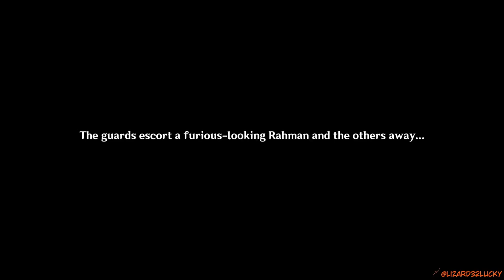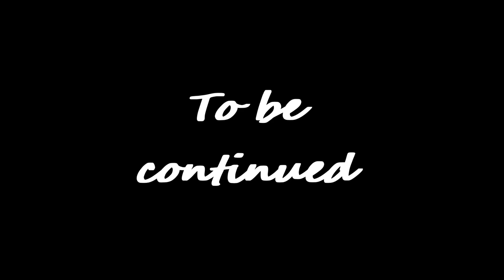Debating the plan?!... Genshin Impact Archon Quests CH 3 55